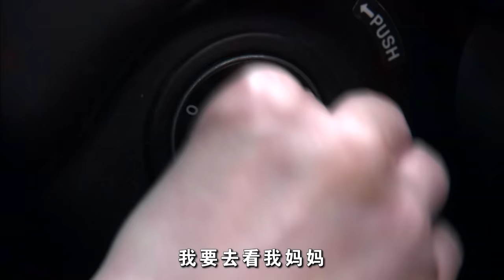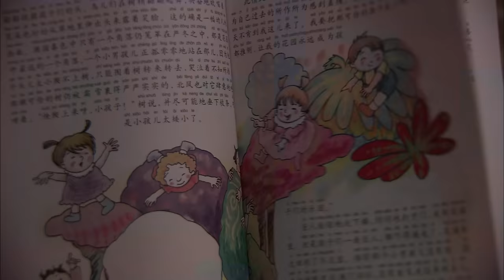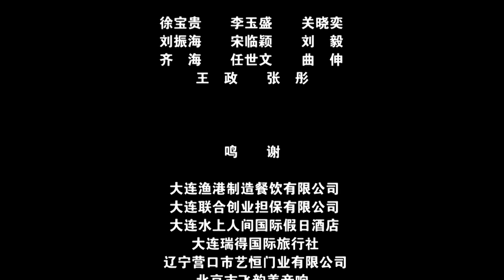《后厨》/ The Kitchen 海清小沈阳掌勺 南北碰撞“笑”果十足（小沈阳 / 海清 / 赵峥 / 任晓菲 / 姜彤）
【内容简介】
徐冰（海清 饰），年过三十，单身，干练冷峻，不苟言笑，是五星级酒店粤海风的行政总厨，在后厨被大家尊奉为老大，是一个下属们既敬佩又惧怕的角色。时慧宝（小沈阳 饰），东北人，刑满释放人员，善良油滑，风趣幽默，厨艺精湛，走到哪里都能带来一片的笑声。这两个完全没有交集的人物却在命运的安排下走到了一起。二人先是分别占据两家饭店后厨，展开一连串厨艺和心计的大比拼。几轮较量之后，时所在的饭店改弦易张，他也带着手下转投粤海风门下。本就是性格相违，加上又是曾经的对手，一山不容二虎，徐冰自然和时慧宝继续展开较量。在这一过程中，两人各自经历着亲情和爱情的历练，彼此的隔阂也渐渐消除。
喧闹的后厨，快乐而温馨的故事继续上演……